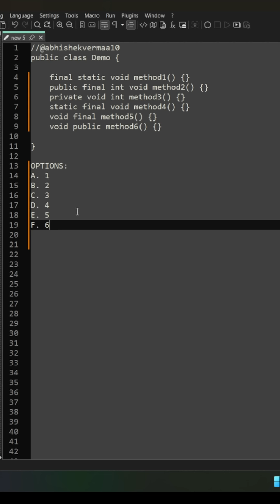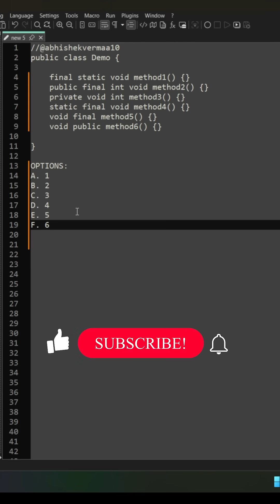Day-145: How Many Methods Will Compile? | Java Interview Trick Question! 🔥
Welcome to daily coding challenge!!!

The correct answer to the code shown in video is:
B. 2

Explanation:
B. In this class, only method1() and method4() are valid method declarations—they follow the correct order of modifiers and return type.
However, method2() and method3() both incorrectly declare two return types (int and void), which is invalid syntax.
method5() fails because the modifier final comes after the return type, which is not allowed—modifiers must appear before the return type.
Similarly, method6() places the access modifier public after the return type, which also leads to a compilation error.
Therefore, only two methods (method1() and method4()) compile successfully, making the correct answer B.

The code, options and answer is verified in Eclipse IDE with Java 21. Incase you find it wrong then feel free to DM me over LinkedIn/Instagram. Just ensure you share screenshot of question and answer which you are getting in your IDE.